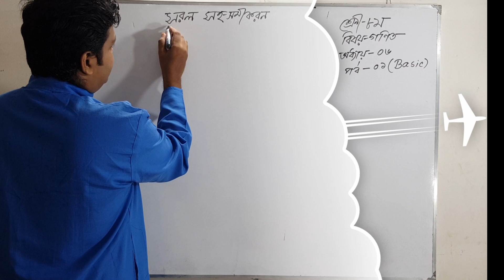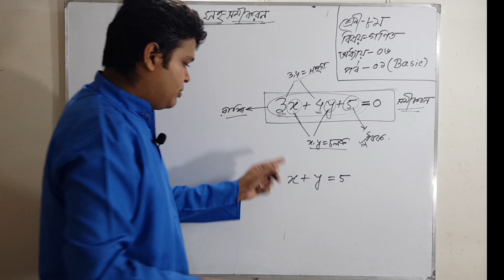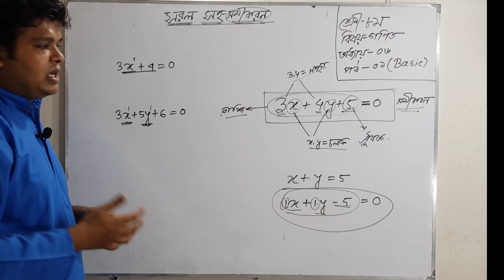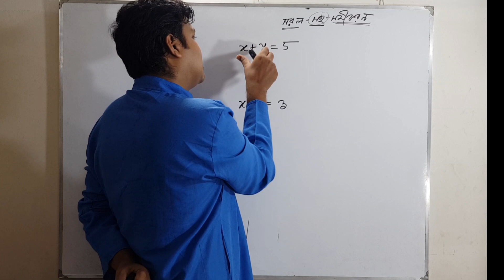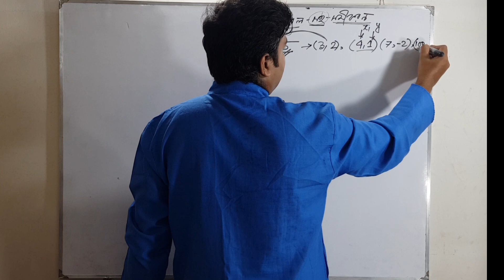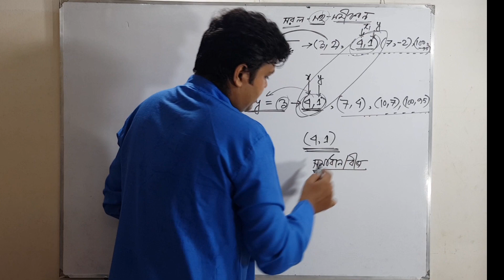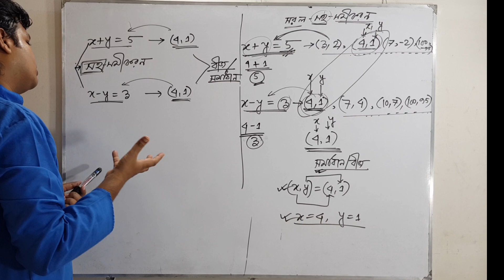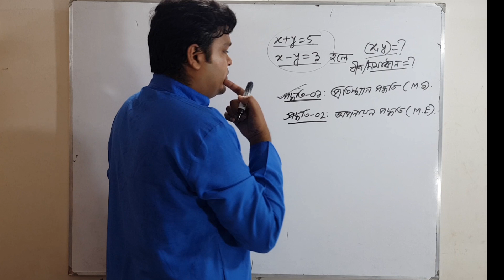Chapter-6.1 || Part-01 || J.S.C || Eight || সরল সহ-সমীকরন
বন্ধুরা ধারাবাহিকভাবে ভিডিওগুলো দেখলে ভালোভাবে বুঝতে পারবে ইনশাআল্লাহ। পার্ট ওয়ান বেসিক ক্লাস। যযেকোনো Part থেকে শুরু করা যাবে তবে Part-1 অবশ্যই দেখে নিতে হবে